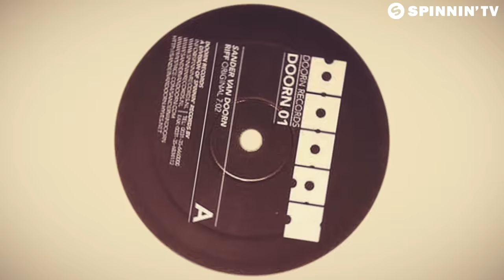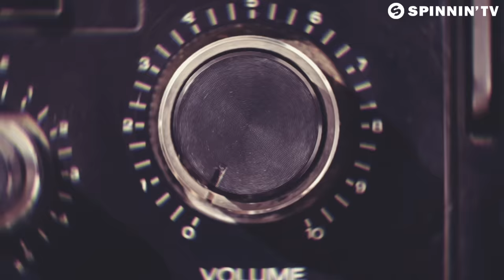Sander van Doorn - Riff (SvD x David Tort Remix) [Official Music Video]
Like this track? Download on Beatport or add it to your favourite Spotify/Apple Music playlist by clicking

Already a heavyhitter in 2013, Sander van Doorn's hit tune Riff now returns in a darker guise as it gets reworked by the original artist himself in collaboration with David Tort. Expect deep kicks, acid sounds and sweet pulsating synths, making this one of those major techno tracks you simply can't get enough of. Big stuff!